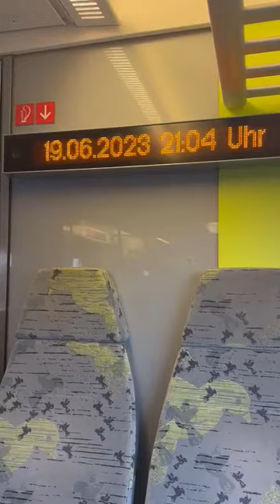German Train Attendant greats Filipino passengers in Tagalog language